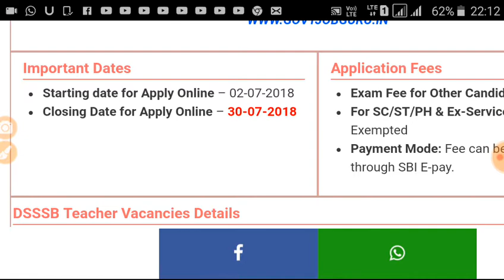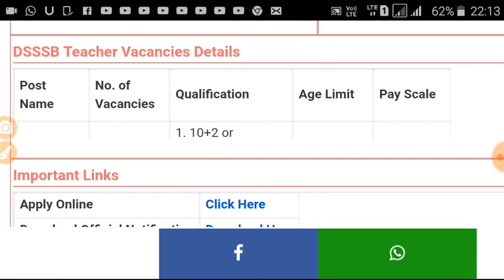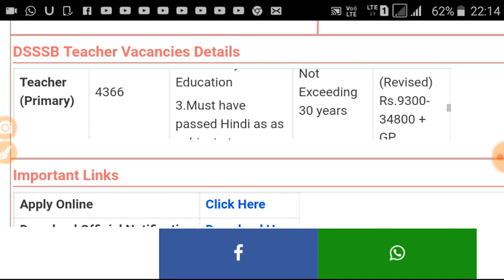शिक्षक भर्ती 2018//letest government job//shikshagyan